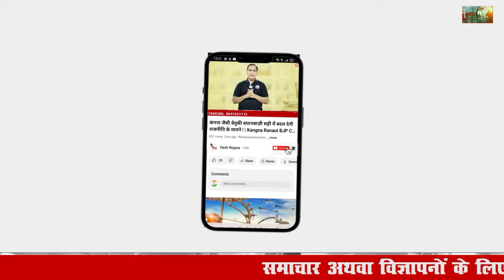हरियाणा में बजा चुनावी नगाड़ा, 1 अक्टूबर को होगा विधानसभा चुनाव ! | Haryana Vidhan Sabha Chunav Date